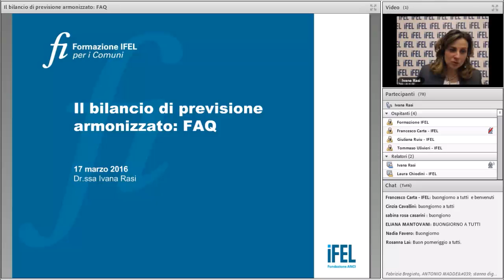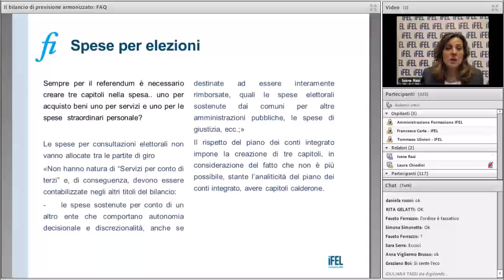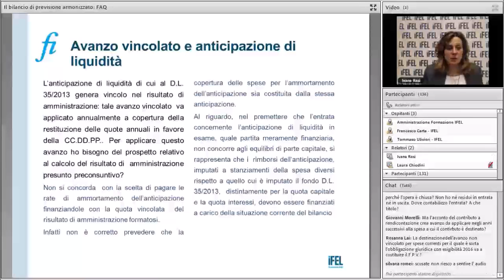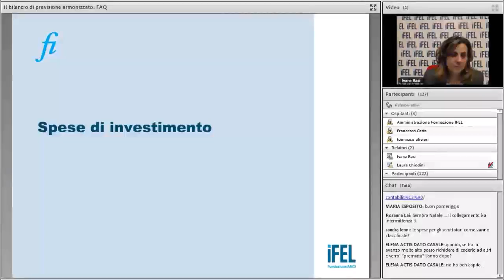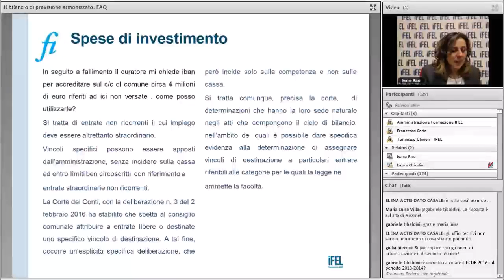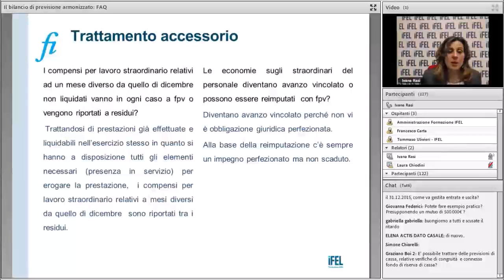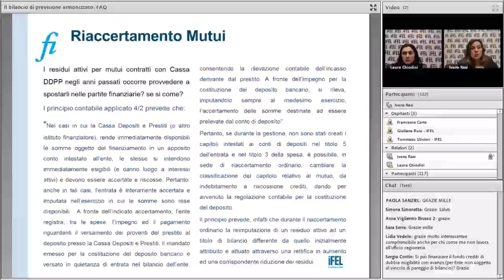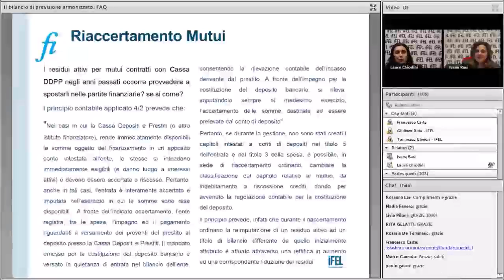17/3/2016 - Il bilancio di previsione armonizzato - FAQ Parte II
Il webinar è parte del nuovo ciclo di seminari on line promosso da IFEL per supportare i Comuni sulle tematiche dell’applicazione dei principi contabili e dei principali adempimenti derivanti dall’entrata a regime della riforma contabile prevista dal D. lgs. n. 118/2011 e ss.mm.ii.

Relatore: Ivana Rasi, Responsabile Servizio Finanziario - Entrate e Patrimonio del Comune di Grottaferrata